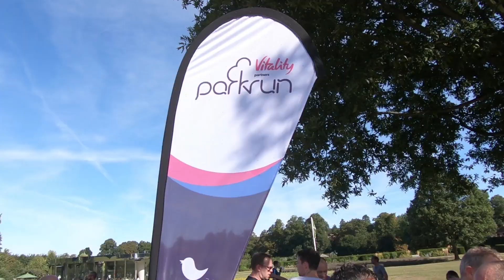Half Marathon Training Update | Week 5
Welcome to the week 5 of my weekly training series as I prepare for some Autumn Half Marathons, starting with Run Reigate. This weeks training wasn't great :-( I need to up the training over the coming weeks and not let life get in the way too much!